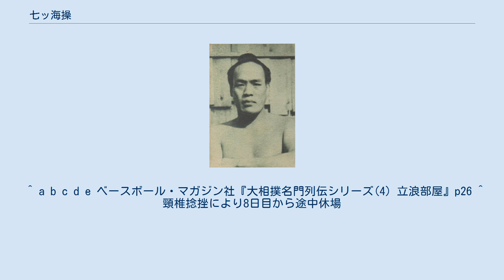七ッ海操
七ッ海 操（ななつうみ みさお、本名：野口 操（のぐち みさお）、1927年10月18日-1994年12月24日）は、1950年代に活躍した茨城県猿島郡七郷村（※現役当時、現・同県坂東市大谷口）出身の大相撲力士。
立浪部屋に所属していた。
得意手は左四つ、吊り、小股掬いなど。
 小学校を卒業後、地元の消防署に勤務していたが、19歳の時に立浪部屋へ入門。
1947年6月場所で初土俵を踏んだ。
 当初の四股名は、本名と同一の「野口」。
その後「七ッ海」に改名したが、これは、故郷の猿島郡七郷村に因んでいる。
 以来、恵まれた体躯を生かして順調に出世し、1952年9月場所で新十両に昇進。
 1954年1月場所では新入幕を果たし、以後は幕内下位から十両で長く活躍した。
 長身を利した吊り寄りの攻めを得意とし、背中を丸めて長いリーチを生かした足取りや渡し込み、小股掬いなどの小技も見せた。
しかし足腰が脆く、幕内4場所目に於いて頸椎を捻挫した事もあって、力士としては大成できなかった。
 取り口や体格が、戦前の幕内力士・大浪（高嶋部屋）によく似ていたという。
 1959年9月場所後、31歳で廃業し、以後は東京都葛飾区立石にて相撲料理店「七ッ海」を営んだ。
 1994年12月24日、逝去。
享年67。
 なお、「七ッ海」は現在（※2019年現在）、遺族（長男・長女）が経営している。
 ^ a b c d e ベースボール・マガジン社『大相撲名門列伝シリーズ(4) 立浪部屋』p26 ^ 頸椎捻挫により8日目から途中休場